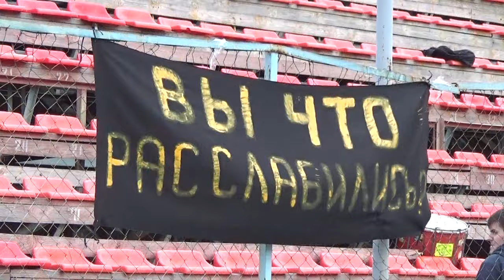Роковые 10 секунд футбольной "Волги"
Всего несколько секунд не хватило ульяновской "Волге", чтобы добиться победы в рамках чемпионата страны. ее соперником был главный фаворит сезона "Олимпиец" из Нижнего Новгорода. Открыв счет в самой концовке поединка, волжане, тем не менее, так и не смогли удержать хрупкое преимущество.